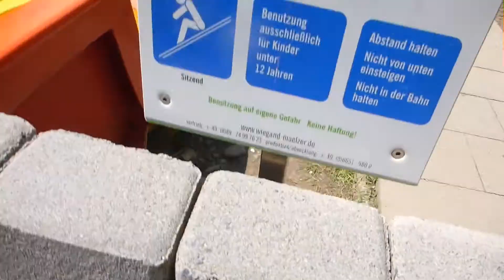Albgaubad Ettlingen / Kinderrutsche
Kleine aber witzige Kinderrutsche im Albgaubad in Ettlingen bei Karlsruhe